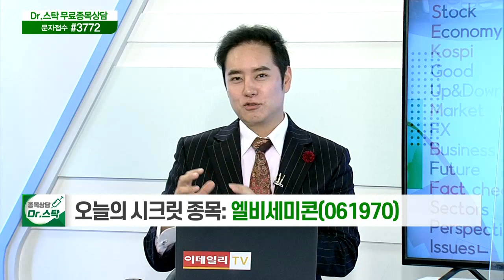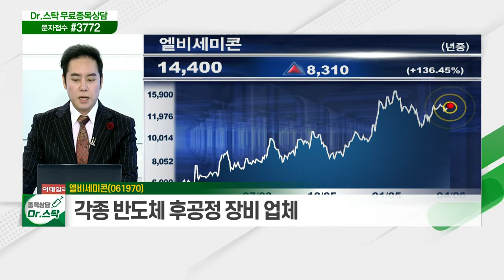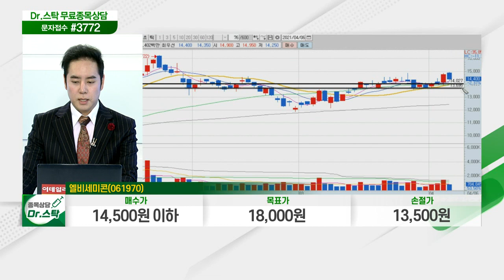엘비세미콘(061970)... 자동차 제조사, 반도체 공급 부족으로 생산 차질_닥터의 노트 (20210406)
엘비세미콘(061970)
- 자동차 제조사, 반도체 공급 부족으로 생산 차질
- IT 제품 및 전기차 수요 급증 속 반도체 수요 큰 폭 증가
- 엘비그룹 계열사 內 '알짜 기업'
- 최대주주 '엘비그룹'의 빅히트 투자 소식에 부각
- 벤처투자회사 섹터, 최근 시장 주도
- 각종 반도체 후공정 장비 업체